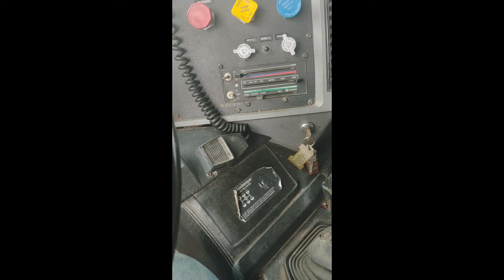1984 MACK MH613 For Sale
This truck has sat since 09. Starts on a dime and runs strong. Project truck we havent gotten to. Interior is very nice. Spring ride suspension. Have a freightliner air ride cutoff that we planned to put under it that could be purchased also. 350 mack, mack transmission, mack rear ends. Chalmer suspension. Lots of potential!